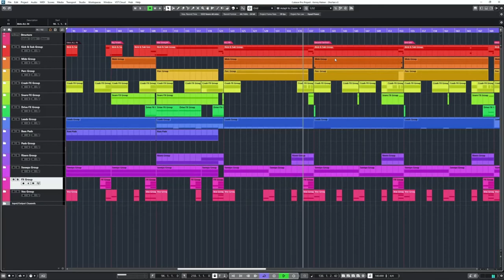Sha'tari Out Tomorrow on Beatport & Spotify :-)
From Cubase, to Nocturnal Knights and into clubs. Sha'tari is out tomorrow on Beatport & Spotify. Get your copy via the link below 🙂 🙌